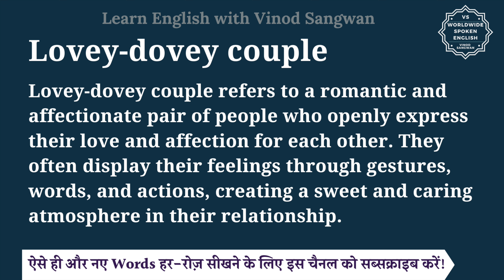Lovey dovey couple meaning in Hindi | Lovey dovey couple ka matlab kya hota hai | English to hindi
इस वीडियो में आप Lovey-dovey couple का हिंदी में मतलब समझेंगे और साथ में Lovey-dovey couple का pronunciation भी सीखेंगें यानि की आप Lovey-dovey couple के अर्थ के साथ साथ ये भी सीखेंगें की Lovey-dovey couple को कैसे बोले या Lovey-dovey couple को बोलने का सही तरीका क्या है |

तो बस एक मिनट में सीखिए Lovey-dovey couple को|
Let’s learn Hindi Meaning of Lovey-dovey couple in detail.

Lovey-dovey couple का हिंदी में अर्थ होता है
""Lovey-dovey couple"" refers to a romantic and affectionate pair of people who openly express their love and affection for each other. They often display their feelings through gestures, words, and actions, creating a sweet and caring atmosphere in their relationship.

Lovey-dovey couple को इन उदाहरणों से और अच्छे से समझ सकते हैं